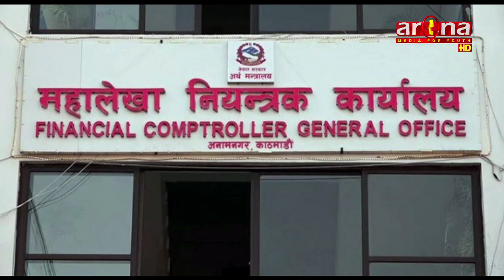२०८० माघ ०१ गते दिउसो ४:०० वजे को सन्क्षिप्त खबर